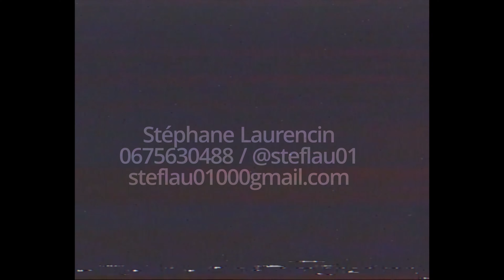DEMO REEL STEPHANE LAURENCIN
Réalisateur, monteur, vidéaste depuis 2012
Reportage, fiction, film institutionnel,... :